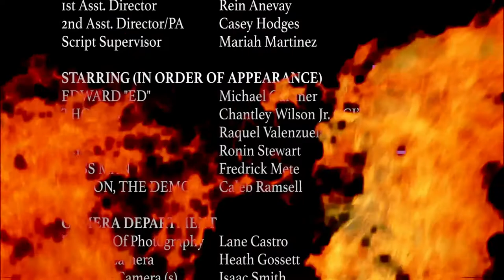ROAST'ED: A Dark Comedy Short Film by Kyree Kaye Mackey (Smith)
“ROAST’ED” is a short film about a below average guy, who accepts his crappy life until he ends up in a hell hole and is forced to see that maybe he shouldn't d be so tolerant of everything.